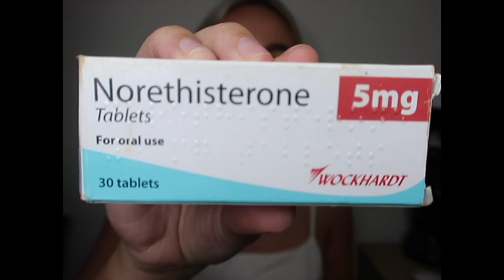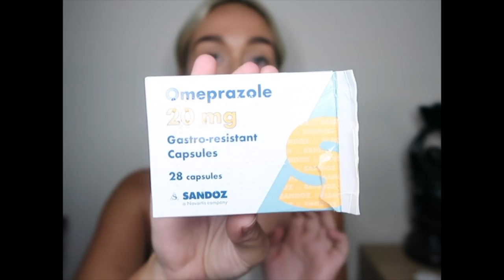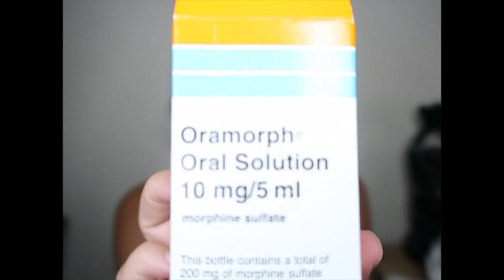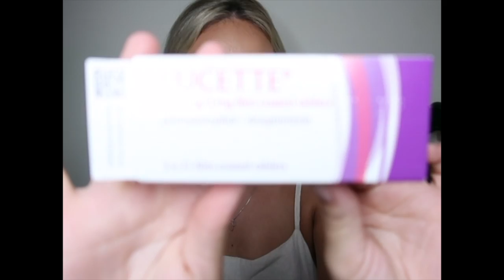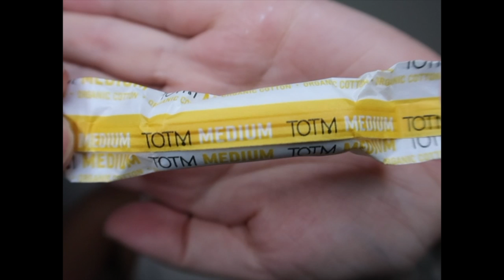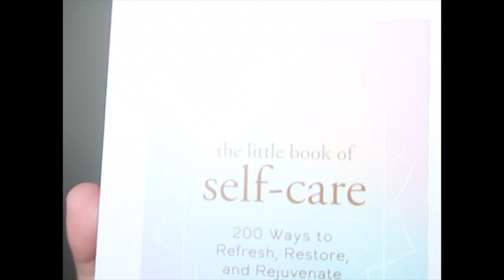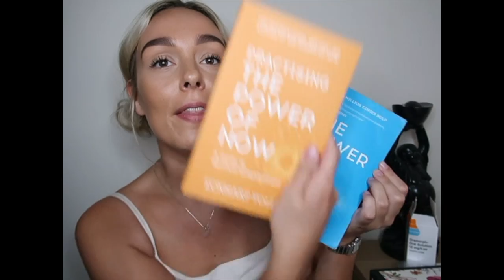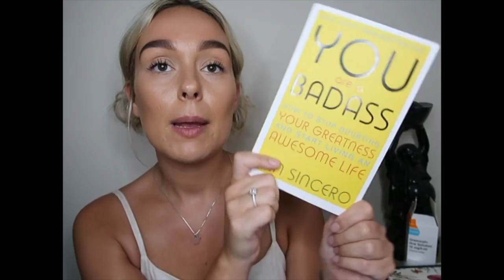MEDS, COMFORTS AND MIND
Hi babby's, I thought I'd put a video together to show you little bits and bobs I currently use and have used in the past as-well (just an insight, I wish I could show you everything but I waffle way to much)...
From pain meds, to sage and crystals!